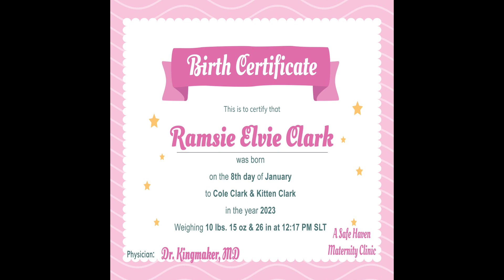The Second Life Birth of, Ramsie Elvie Clark!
Ramsie Elvie Clark, Born in Second Life to the parents of Cole & Lil Kitten Clark on January 8th, 2023 at Safe Haven Maternity Clinic
Delivered by Doctor Kingmaker MD.
Congratulations to you both!!

Second Life Explorer of wild & crazy places in Second Life, SL Wedding Planner,  Photographer & gentle soul! Join me on a virtual tour of Second Life as we explore many fascinating yet, bizarre places in hilarious ways. 💕 Keep Calm and Love Jenny Love!